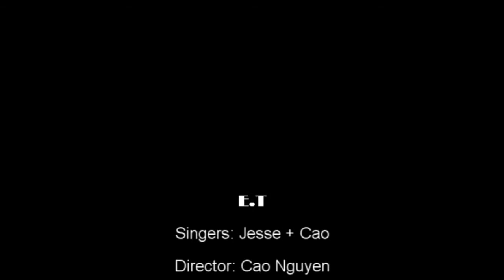E.T - Cao feat. Jesse